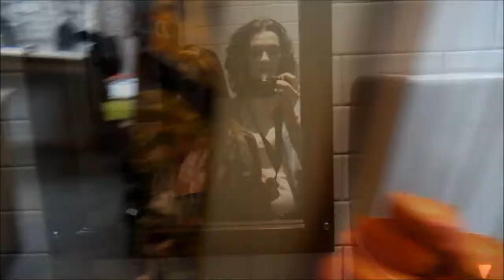Glasgow Vlog / rachelandsarah